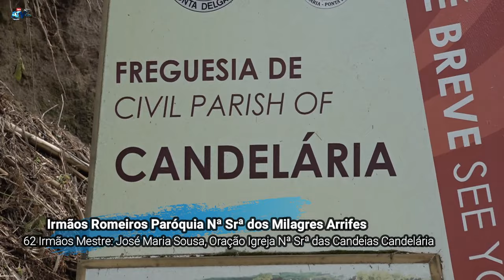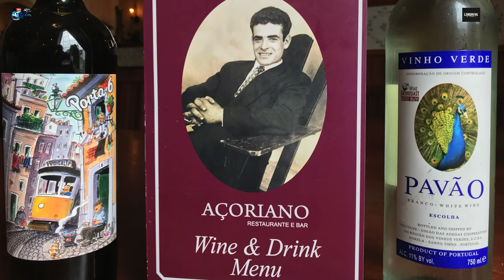Irmãos Romeiros Paróquia Nª Srª dos Milagres Arrifes 62 Irmãos Mestre José Maria Sousa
Apoie este canal para obter acesso aos seguintes benefícios:
Irmãos Romeiros Paróquia Nª Srª dos Milagres Arrifes
 62 Irmãos Mestre José Maria Sousa
Passagem Por Candelária Oração Igreja de Nª Srª das Candeias
Ponta Delgada Ilha de São Miguel Azores  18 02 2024